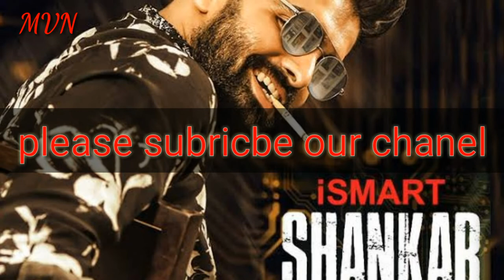Ismart Shankar Ismart Review full movie Ram pothineni Puri Jagannad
MY VIDEO NAGAR